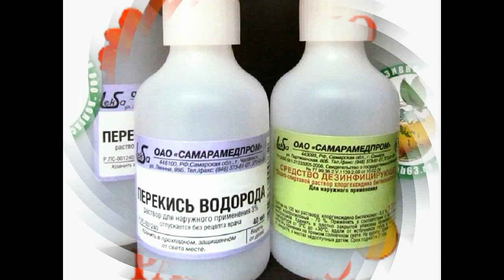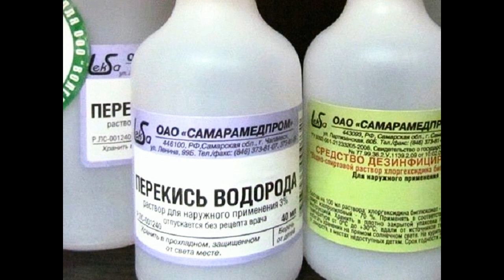Почему нужно применять перекись водорода на пятки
Сегодня расскажем вам, о полезных свойствах пероксида водорода и представим вам  полезные советы по его применению. Речь пойдёт о том, почему следует наносить перекись водорода на пятки и не только. И когда и как, это нужно правильно делать... И почему именно перекись водорода превосходит, многие средства для ухода за кожей, а так же и о её очень известных полезных свойствах...